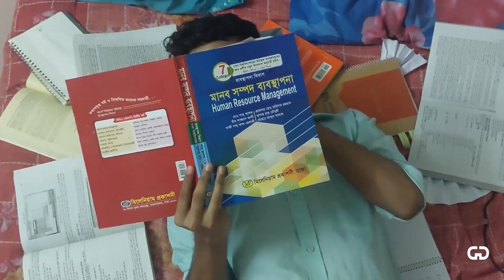How to become a TOXIC FRIEND | Goal Diggers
What if your toxic friend was actually a YouTuber? or a content creator ?. We all have that kind of friend that is so toxic but we can't even say anything to them.

Tried something different, something like the old Salman muqtadir, something like fk, funny skit.

Make sure to follow our Facebook and Instagram for real-time updates like where we are or what we are doing.
Bloopers will come on our Facebook page soon!

Sanjid: sanjidmaybe
Shafin: theothershafin